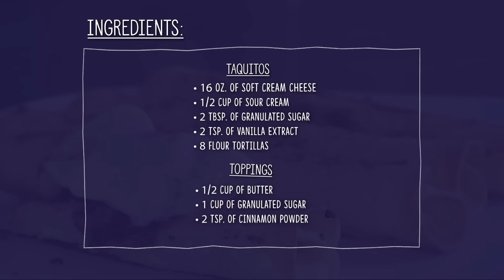Cheesecake Taquitos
Decadent and delicious cheesecake toquitos are the perfect snack or dessert to compliment your main course! Our Sonora Tortillas make for a perfectly cripy and tasty texture you're sure to love.